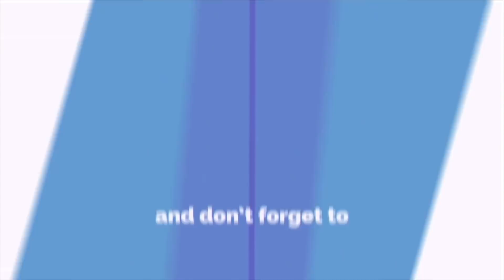Phoenix Vision News - Episode 9 (11-12-18)